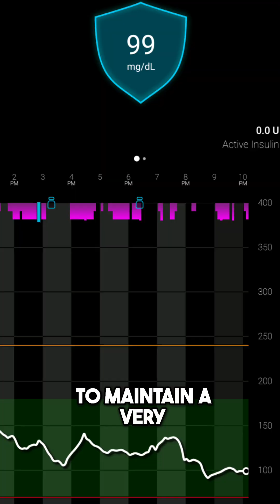Your Pancreas: The Sugar Boss You Didn't Know You Had!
Every sugary drink forces your pancreas into overdrive, pumping out insulin to manage blood sugar. But constant stress can lead to insulin resistance or even diabetes. Listen to your body, it's shouting at you!